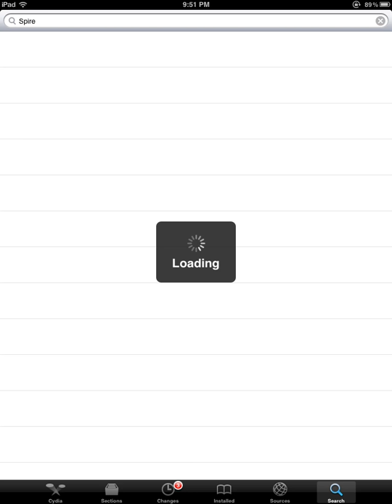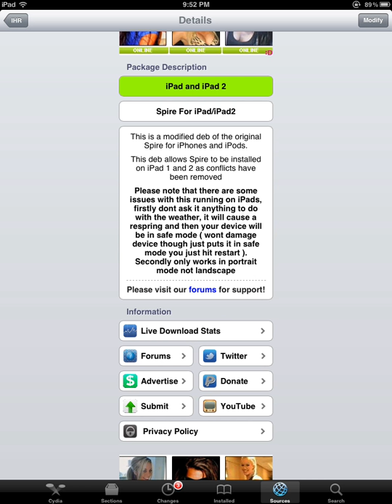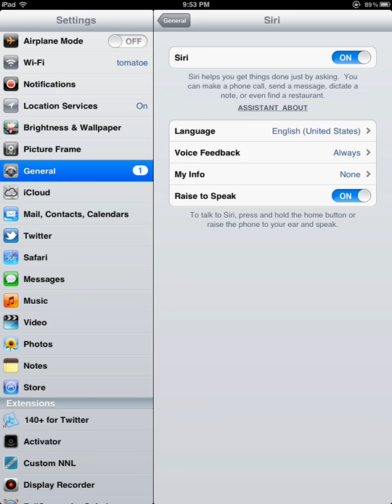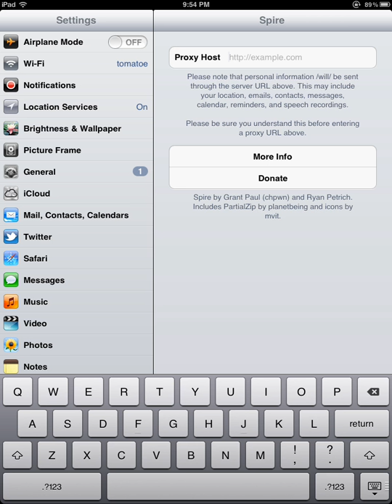Get Siri For iPad/iPad 2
COST: FREE

This video shows how to install the Siri port to iPad using Spire for iPad REQUIRES A JAILBREAK and ACCESS TO PROXY SERVER!

Step 2: Locate Spire For iPad/iPad 2
Step 3: Install and reboot.
Step 4: Go to settings general and enable Siri
Step 5: Add proxy settings under Spire

About JHtechguy:
JHtechguy covers the latest iPhone, iPad, and iPod touch jailbreak apps, tweaks, breaking news, apple hardware, and more.